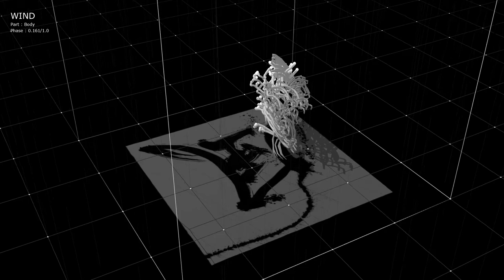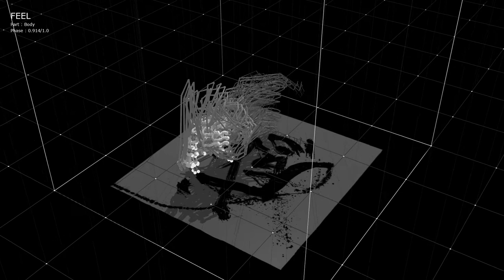[瞬] moment（部分） Traces Photo Exhibition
[ 瞬 ] について / About the“ Moment”
書家( 川尾朋子 Tomoko Kawao )の全身と筆合わせて50箇所以上の空間上の位置を株式会社CRESCENT様の協力による高精度モーションキャプチャ技術により1/120秒の精度で記録
しました。現実に存在する動きには無限に引き伸ばしても静止した瞬間というものはありませんが、コンピュータで動きを扱う際にはその性質上いわばパラパ
ラアニメにようにコマのようなフレームレートという物が存在し、つまり断続的にある瞬間瞬間の動きを取り出すことができます。無限フレームレートである現
実空間で生まれる書の動きの記録である写真と、それをコンピュータで扱うことにより生まれる有限フレームレートのコンピュータグラフィックス、その違いか
ら生まれる造形、また本来一体である身体運動の一部だけを取り出したり全体を取り出したりという違いによって生まれる造形、そのような「書の立体」の可視
化を試みました。
（池田航成 Kousei Ikeda）

Traces Photo Exhibition
「Traces」は、書家である川尾朋子とプログラマである池田航成の対話から生まれた、書の行為とその軌跡を可視化したものである。
書の鍛錬の一つに古典を模写する臨書がある。それは単に書き写すことではなく、筆の動き、ひいては筆を動かす書き手の身体運動を追体験することである。
（川尾朋子の「呼応」シリーズは、空中での筆跡を墨の滴りにより可視化した作品）つまり、数千年前に残されたベクトルデータをも、書家は見ているのである。
書き始めたら最後まで途切れることなく一筆で書き上げた本作品は、文字を書く時の筆と身体の動きが成し得た造形である。ここでいう「動き」というのは、位
置・角度・速度・角速度・それらの連続から生まれる時系列変動やリズムの全てを含む。
書の表現者である川尾朋子特有の「動き」の美を、池田航成と共に構築した三次元的観点により、視覚伝達する。

"Traces" is a visual expression of the act of sho (Japanese calligraphy) and its traces, born from a dialog between calligrapher Tomoko
Kawao and the programmer Kousei Ikeda.
One of the key aspects of a calligrapher’s training is rinsho: the replication of historic works by masters of the art. This is not simply
a copying of a previous work, but a retracing of the movements of the body and flow of the brush used to create these masterpieces.
(Kawao’s‘ Correlation’ Series traced movement of the brush through space with drips of ink manifest on the canvas.) In other words,
the calligrapher is privy to vector data laid down centuries ago.
As a record of the movement of the brush uninterrupted from beginning to end, this work is the physical representation of the body
as creator of a calligraphic character. Here‘ movement’ refers to location, angle, speed, angular velocity, as well as the rhythms and
fluctuations created through the connections and continuity between all of these elements.
This work is an expression of aesthetic beauty- the singular beauty of the movement of calligraphic artist Tomoko Kawao, manifest
in three dimensions through the vision of Kousei Ikeda.